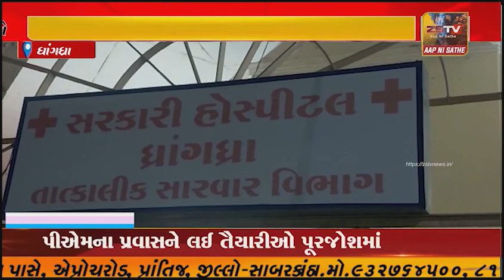ધાંગધ્રા GIDC પાસે એક આધેડ અકસ્માત થયેલી ગંભીર હાલતમાં પડેલો 108 મારફતે સરકારી હોસ્પિટલ ખસેડાયો